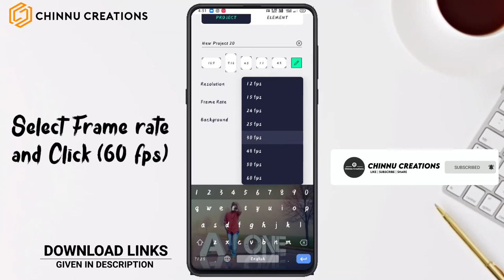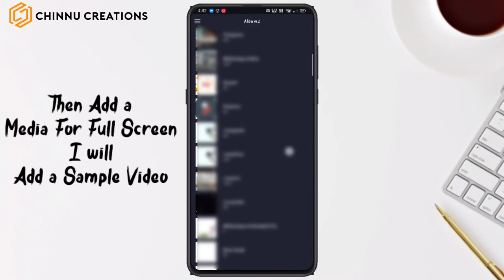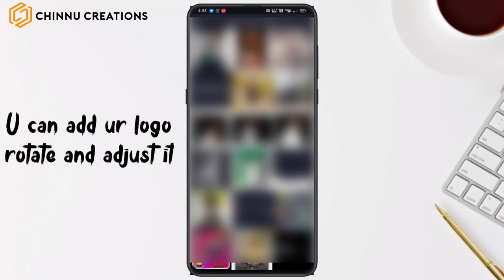How to edit Full Screen HD Video in Alight motion ✌️🤩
Hii Guys.
Welcome To Chinnu Creations 😎🤏
Today I will show You How to edit Full screen HD Video Just follow The steps given in video.
Quality content 💫
Trending update's🤗
Gud vibes only✌️
New Channel😊
🔗Download Links 🔗

All Versions Alight Motion Mod Apk Link Available ✌️
🌀 Alight Motion (3.1.4) Mod apk : ➤